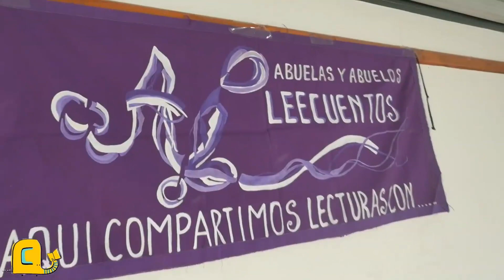Proyecto Meraki: una aventura educativa a bordo de la biblioescuela rodante